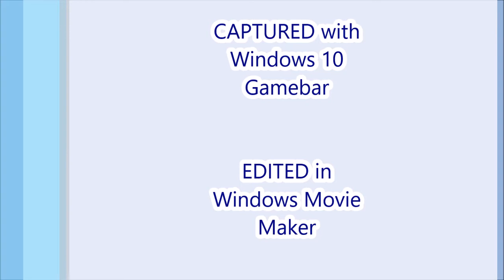Rainbow Zanadar's Rewards 2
Hi everyone, Welcome to this special Beardcraft Rewards Video.
Today I am going to be handing out a reward to TimeLordM1 for being the 1st to comment on some of my Let's Play Ocean Monument Videos.

My  PC is an HP Z600 with the following spec:-
CPU:- Intel Xeon E5620 @2.4Ghz, 12Mb Level 3 cache, 5.86 GT/s QPI (2933 MHz), 2 CPUs
Memory:- 12Gb PC3-10600E, 6x2Gb
Storage:- Kingston SV300S37A120G 120 GB SSD boot drive, Samsung HD103SI 1Tb Sata HD storage drive
Monitors:- Dell E1911c 19" 1440 x 900 widescreen,  2 monitors

The Server I play on is Beardcrafter.com Located in Seattle, Washington, USA

My texture pack is Codecrafted Custom 1.11+ and Silver Default 1.12.2 - V3 combined.

Game footage captured with Windows 10 Gamebar

Voiceover recorded on Nokia 6

Edited using Windows 10 Movie Maker